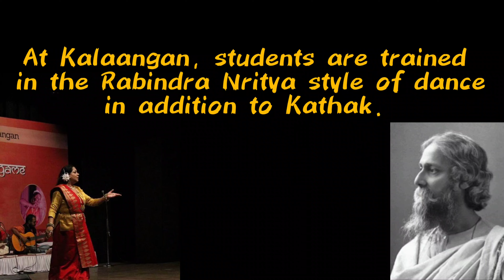DANCE WITH RABINDRASANGEET IN KATHAK STYLE | EXPLORING INDIAN DANCE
Today we bring to you a beautiful choreography of a popular Rabindrasangeet done completely in Kathak style#rabindrasangeet